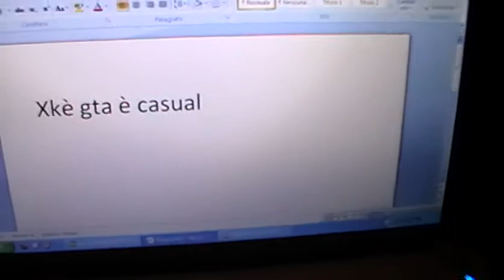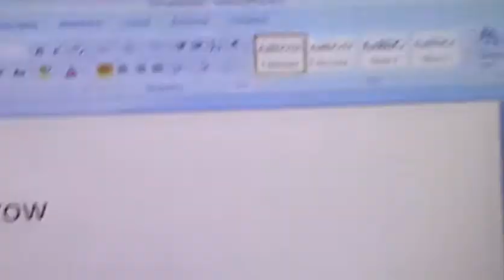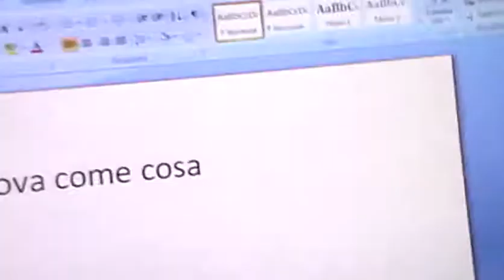(Wii) Kawasaki Jet Ski (1/2)